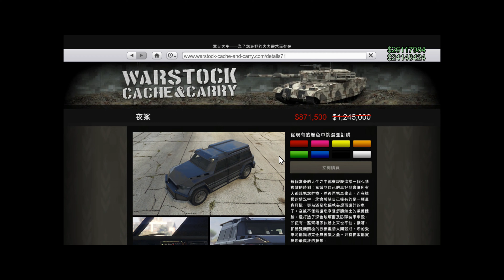GTA 5 Online 夜鯊 公開戰局 撞加油站測試 暴君吃屎 4星通緝 迅速的移動堡壘 折扣 防爆 保護 防禦 實用 裝甲車 HVY Nightshark